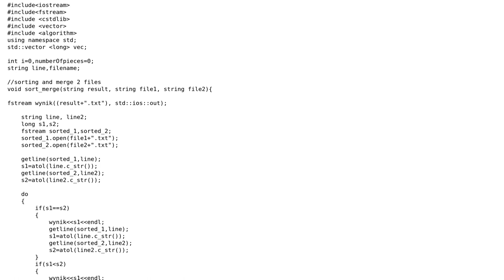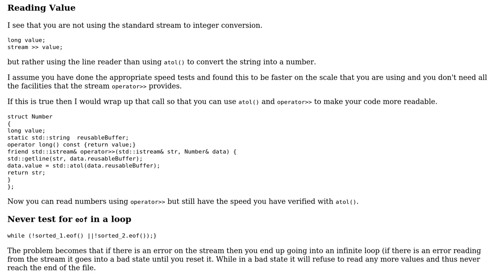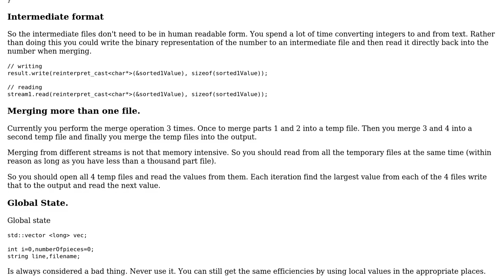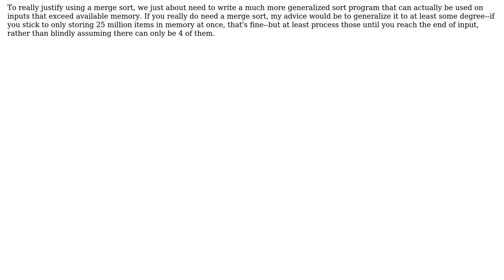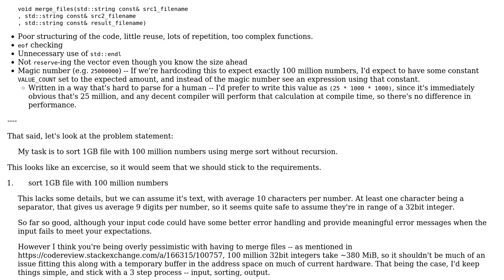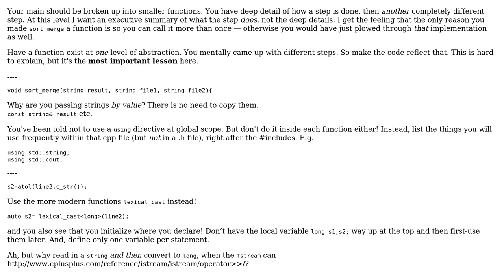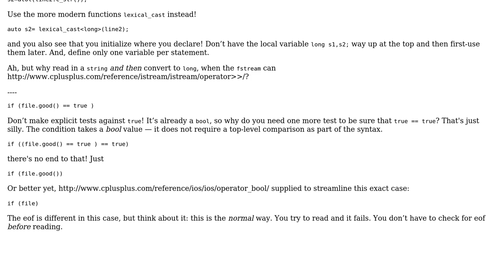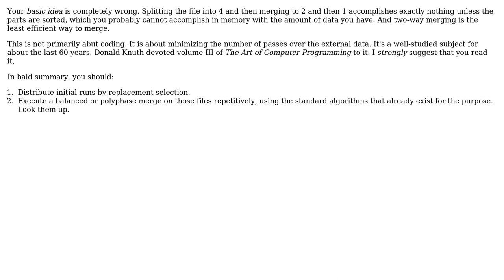Code Review: Sorting large 1GB file with 100 millions numbers using merge sort (9 Solutions!!)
Code Review: Sorting large 1GB file with 100 millions numbers using merge sort

With thanks & praise to God, and with thanks to the many people who have made this project possible! | Content (except music & images) licensed under CC BY-SA | Music | Images & others | With thanks to user user207421 user Toby Speight user sam juan user ratchet freak user MikeW user Mast user Martin York user Jerry Coffin user JDlugosz user Jamal user Dan Masek user Adrian and the Stack Exchange Network Trademarks are property of their respective owners. You are responsible for your own actions.